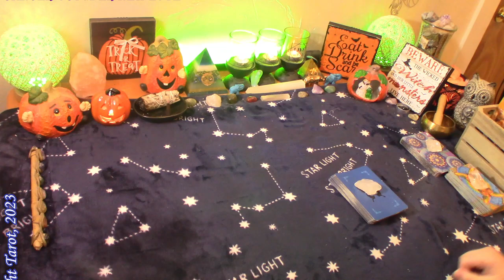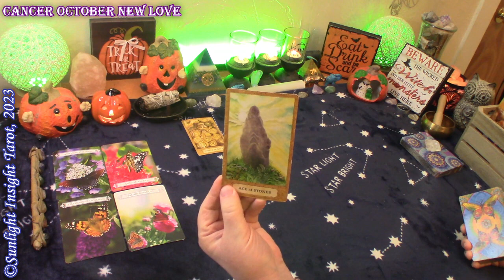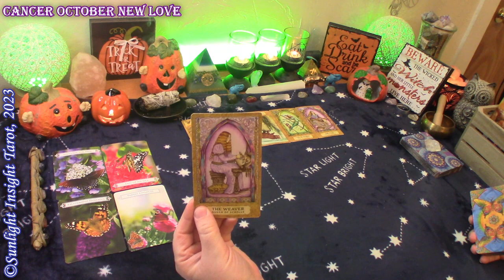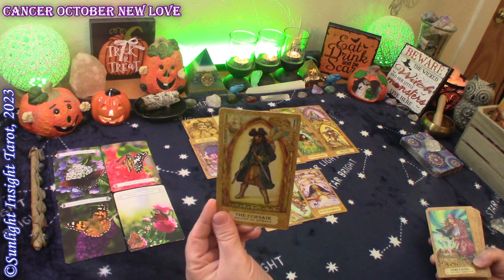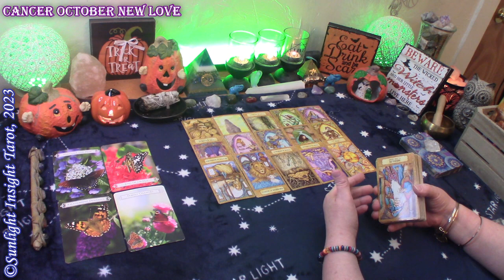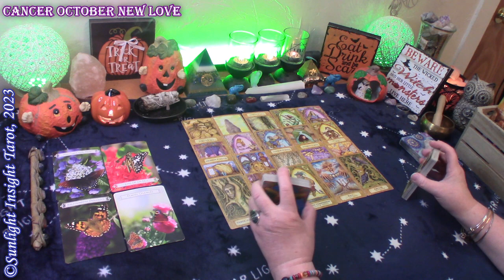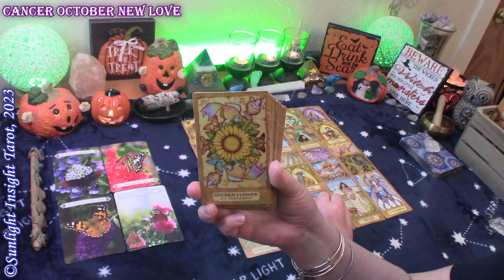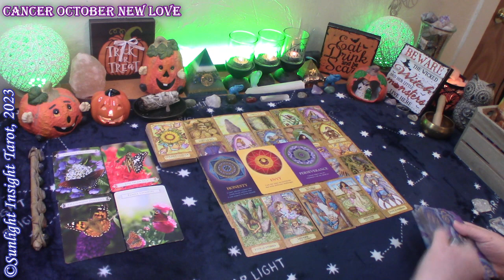Cancer *Someone New Who Will Get You On Every Possible Level, A True Connection* October New Love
Cancer New Love Tarot Reading for October 2023. Look at new love, who's coming towards you, who are they? With guidance from spirit. This is a general collective love tarot reading for the zodiac sign of Cancer Sun, Moon, Rising and Venus.🙏

Monthly Love
Singles
New Love
No Contact

Mary F.

Butterfly Oracle
Chrysalis Tarot
-10" Selfie Ring Light w Tripod Stand & Cell Phone Holder